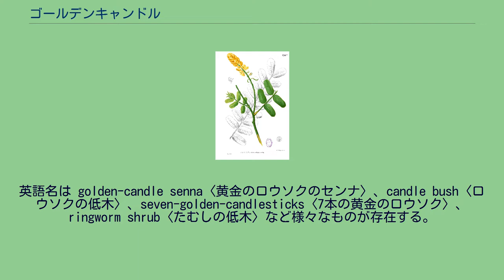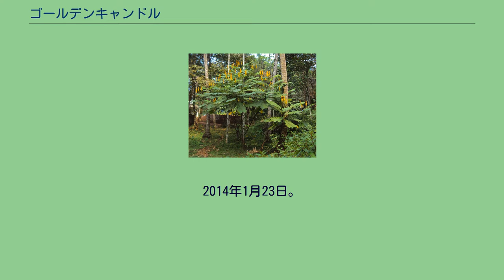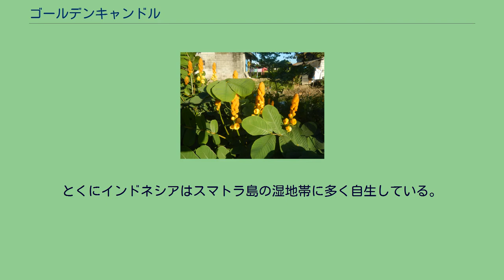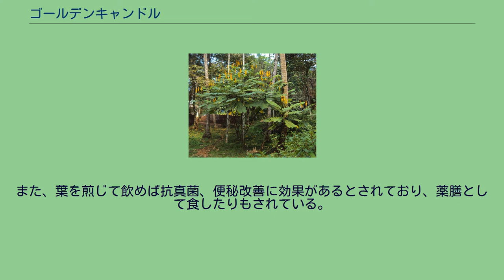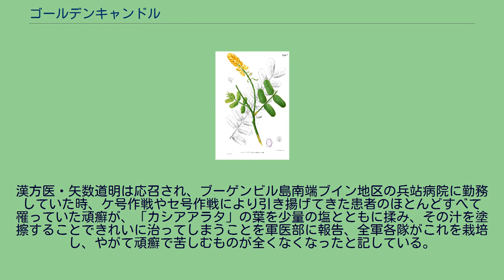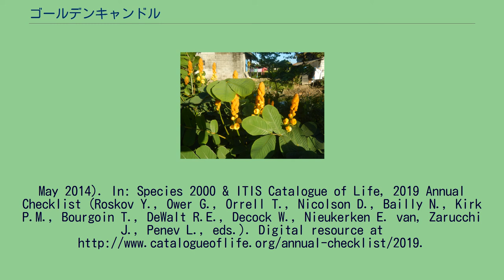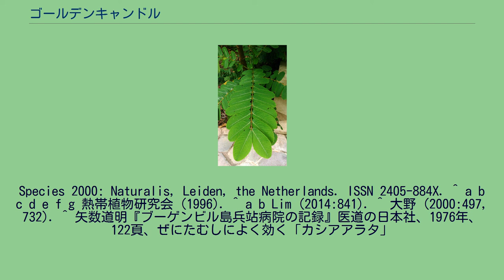ゴールデンキャンドル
ゴールデンキャンドル、キャンドルブッシュ とは、インドネシア、インドなどの熱帯アジアの湿地帯に自生するマメ科の植物で学名を Senna alata (L.) Roxb.（シノニム: カッシア・アラタ Cassia alata L.）という。
和名はハネセンナおよびハネミセンナ。
英語名は golden-candle senna〈黄金のロウソクのセンナ〉、candle bush〈ロウソクの低木〉、seven-golden-candlesticks〈7本の黄金のロウソク〉、 ringworm shrub〈たむしの低木〉など様々なものが存在する。
中国名は対葉豆（タイヨウトウ）。
ビルマ語では မဲဇလီကြီး メーザリー・ジー〈大タガヤサン〉あるいは သင်္ဘောမဲဇလီ ティンボー・メーザリー〈舶来のタガヤサン〉などと呼ぶ。
食薬区分では「非医薬品」に該当する植物で多くのデトックスティーの主成分として使用されている。
しかしゴールデンキャンドルに含まれる下剤成分センノシドの過剰摂取には注意が必要。
2014年1月23日。
国民生活センターは、キャンドルブッシュ配合の市販製品（お茶）15品目を分析し、商品により異なるが、2杯から7杯など過剰に摂取すると、医薬品とほぼ同量のセンノシドを摂取する事になるとして注意を呼びかけた。
ただしこれは過剰摂取が問題であり、注意して1日の推奨摂取量（目安量）を飲むようにという注意喚起であったが、実際に検査した15銘柄中13銘柄には目安量の表記が無かった。
また過剰に摂取すると人によっては下痢や腹痛を起こすという注意表示をしている銘柄は無かった。
対して事業者は、「薬事法を考慮すると安易に表記できない」というジレンマがある。
湿地を好む低木で高さは3メートルほど。
葉は偶数の羽状複葉で生える。
小葉は8-20対あり、長さ5-15センチメートルで円頭の長楕円形となる。
花は黄色で穂状に着生する。
莢は黒く長さ10-20センチメートルで4翼ある。
その姿かたちから、クリスマスキャンドル（英: Christmas-candle）とも呼ばれる。
タイ、インドネシア、スマトラ、スリランカ、インド、南アメリカなどに広く分布する。
とくにインドネシアはスマトラ島の湿地帯に多く自生している。
しかし原産地はあくまでも熱帯アメリカであり、IUCNレッドリストに自生地として記載されているのはベネズエラ、コロンビア、ブラジルの3ヶ国のみである。
生えている地域では薬用のほか、日光を遮る街路樹として利用されている。
黄色く美しい花を咲かせる落葉低樹。
古くは1300年ほど前からインドネシア王室の貴婦人達の間で、美容やダイエット、かゆみや虫さされ等の皮膚疾患等で利用されてきた生薬である。
インドネシア・アーユルベーダが盛んなバリ島などで美と若さと健康のために古代から民間療法として伝承されており、現在でも皮膚炎（急性・慢性）には葉をすりつぶし湿布として用いられている。
また、葉を煎じて飲めば抗真菌、便秘改善に効果があるとされており、薬膳として食したりもされている。
漢方医・矢数道明は応召され、ブーゲンビル島南端ブイン地区の兵站病院に勤務していた時、ケ号作戦やセ号作戦により引き揚げてきた患者のほとんどすべて罹っていた頑癬が、「カシアアラタ」の葉を少量の塩とともに揉み、その汁を塗擦することできれいに治ってしまうことを軍医部に報告、全軍各隊がこれを栽培し、やがて頑癬で苦しむものが全くなくなったと記している。
ビタミン、ミネラル、リン、鉄、カルシウム、マグネシウム、カリウム、亜鉛、セレン、フラボノイド等 生薬として作用があるとされているもの （活性酸素を除去する作用から得られるものは枚挙にいとまがない） キャンドルブッシュは便秘茶などによく配合されており、その効果は「自然なお通じを促す」） ^ a b Botanic Gardens Conservation International (BGCI) & IUCN SSC Global Tree Specialist Group (2019). Senna alata . The IUCN Red List of Threatened Species 2019: e.T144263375A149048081.
doi:10.2305/IUCN.UK.2019-2.RLTS.T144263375A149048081.en. Downloaded on 22 Janua...